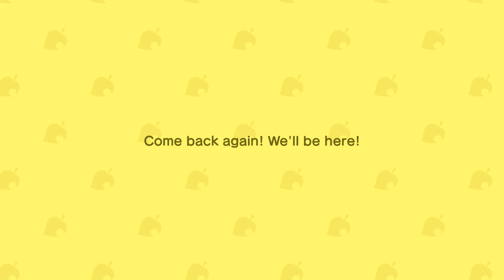Harvey's Island!: Animal Crossing New Horizons Playthrough (Part 8)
Welcome to my first ever Animal Crossing Playthrough! (First ever Playthrough in general haha) I never played Animal Crossing before but I'm excited to! I'm gonna try my best to upload daily content for all to see and hope that you enjoy, laugh, and smile when watching my videos!

Harvey's island is pretty dope! lowkey kinda weird doe o.0 , i ain't stressing doe, he do be letting me use his studio on the low doe!

He does amazing work at reasonable and affordable prices! Check him out!